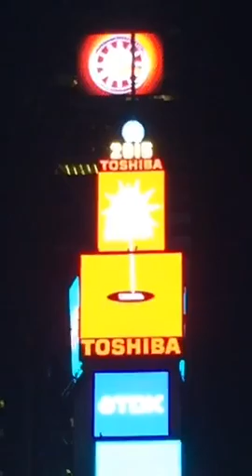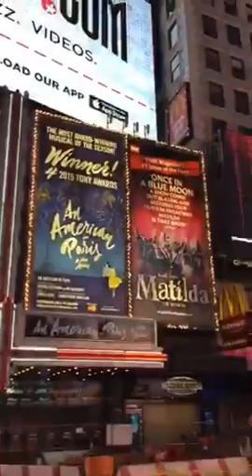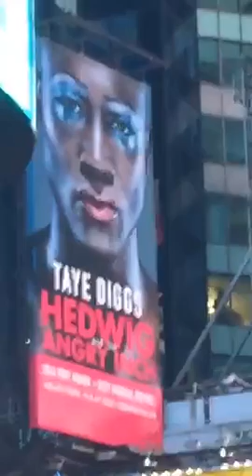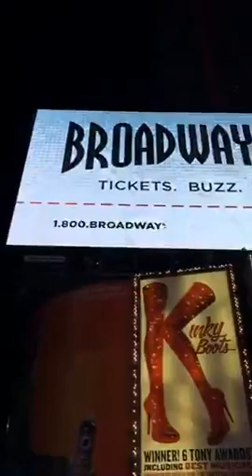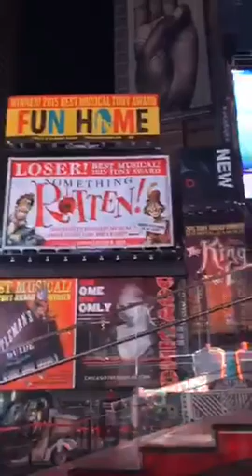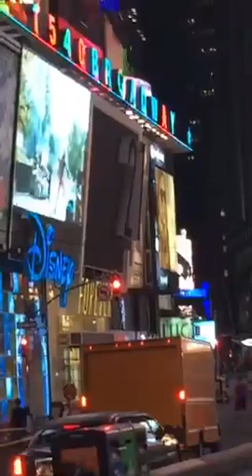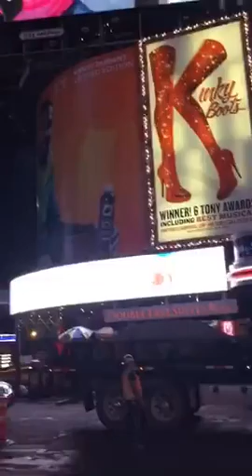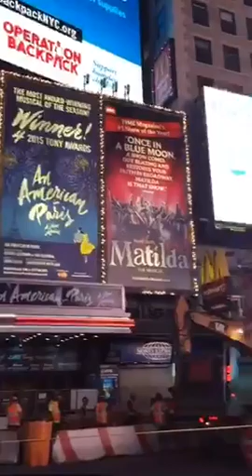😃😃😃😃 I am in Times Square in the heart of New York City now at 4:18 AM! All of the lights! 😃...